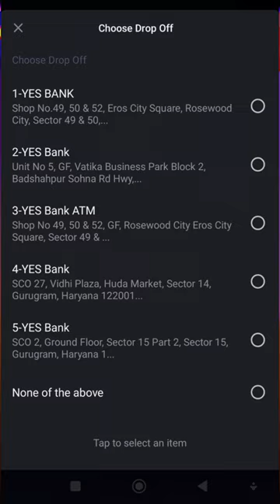Amazing Cab Book Trick😍😍